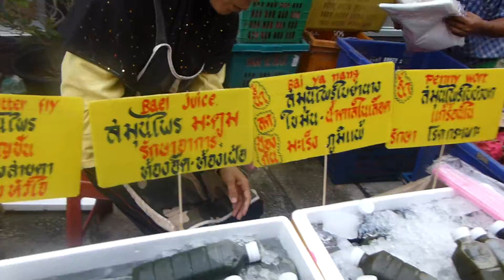Morning market next to Chiangmai Night Bazzar 16th Aug.2013